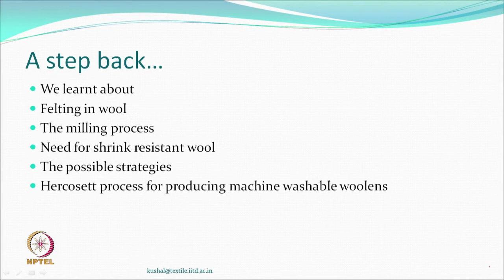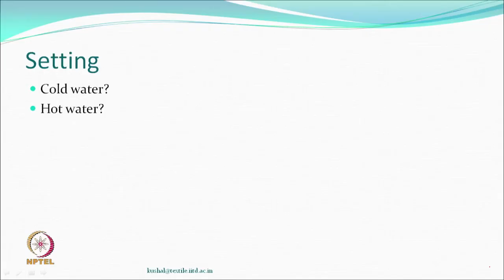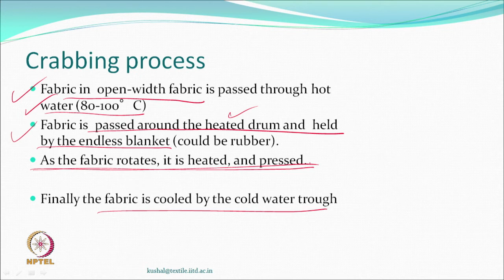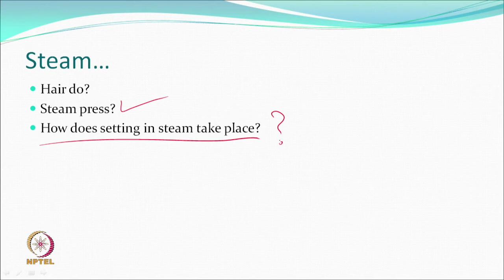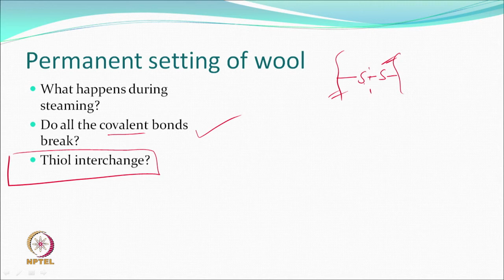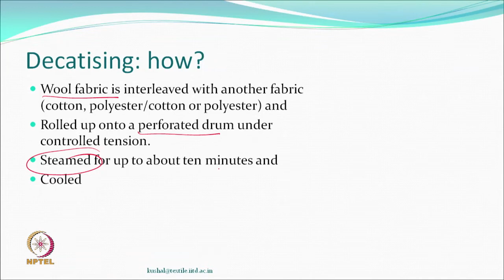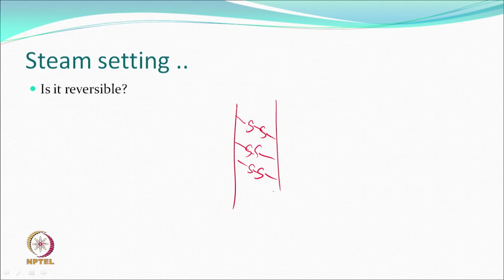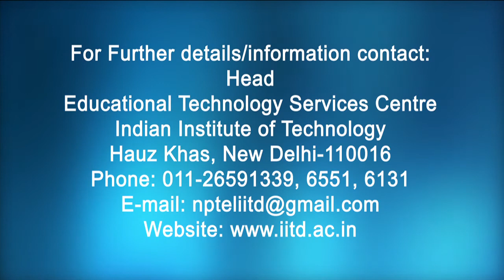Wool Setting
Course: Textile Finishing